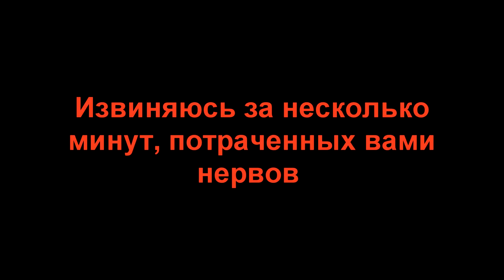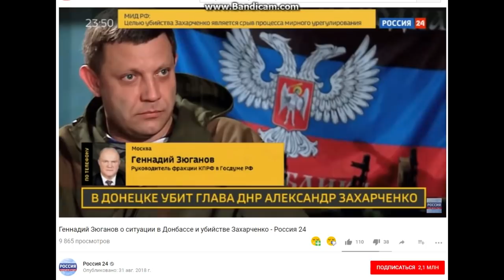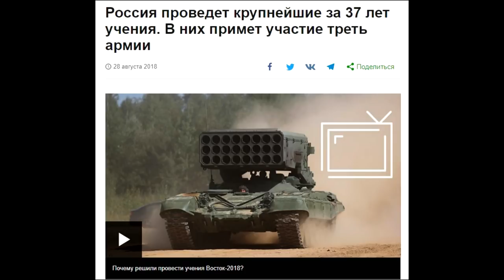👊 Зачем убрали Захарченко ?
Убийство главаря донецких бандитов именно в этот момент - далеко не случайность.